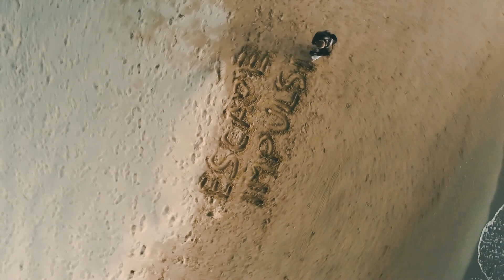THE SEA - PARROT ANAFI DRONE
Exploring freedom and peace at the sunset